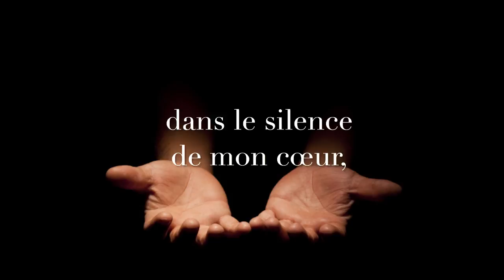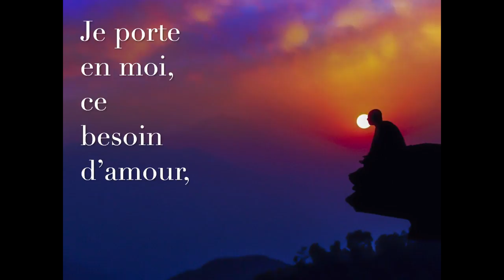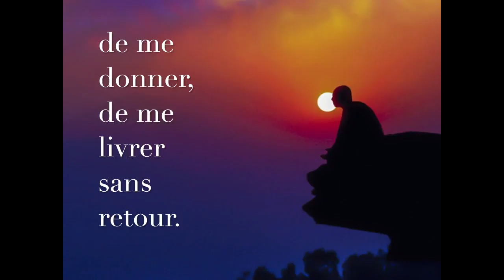Humblement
Support pour la catéchèse.